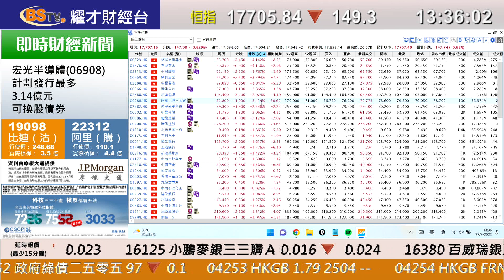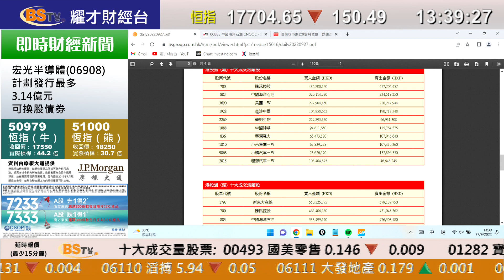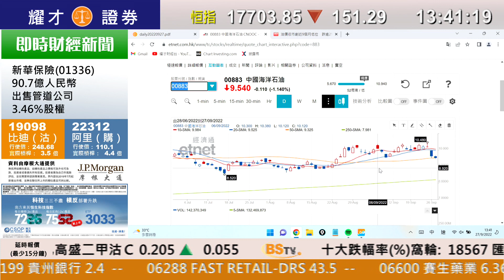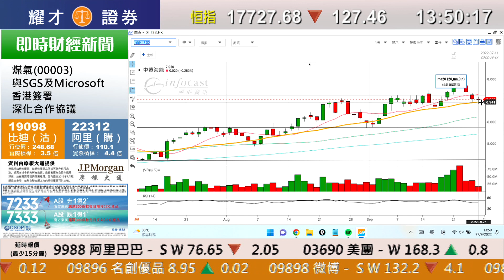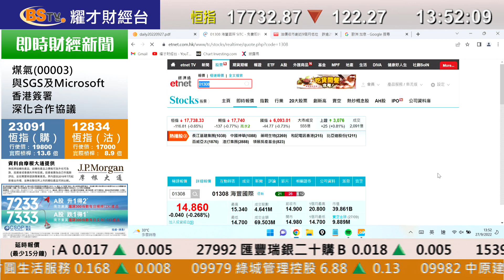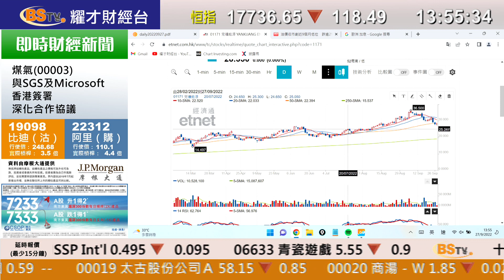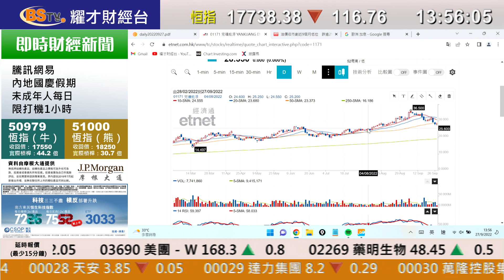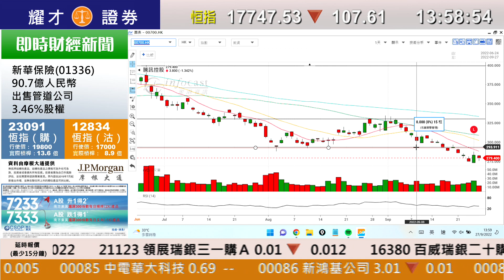耀才財經台 《即市攻略》多隻股份創52週低 油股可分注吸納 林芷彤 鄧均樂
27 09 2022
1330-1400 即市攻略－多隻股份創52週低 油股可分注吸納

主持：林芷彤 鄧均樂

00:00 即市攻略／大市
04:12 中國海洋石油（883）
08:55 油價／ 美元強／ 英鎊
15:14 中遠海能（1138）
17:50 海豐國際（1308）
21:18 煤炭／ 兗礦能源（1171）／ 中國神華（1088）
24:10 騰訊控股（700）